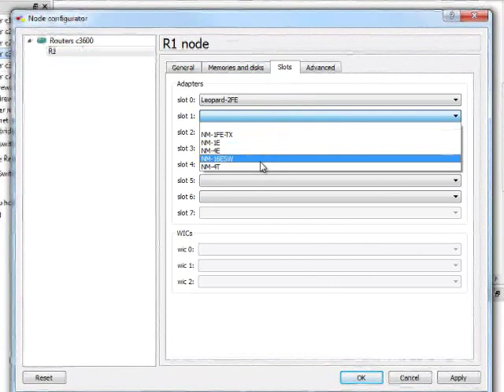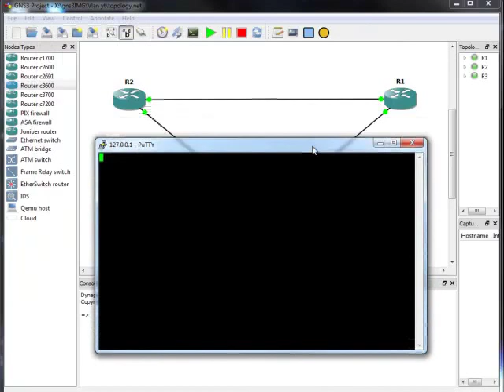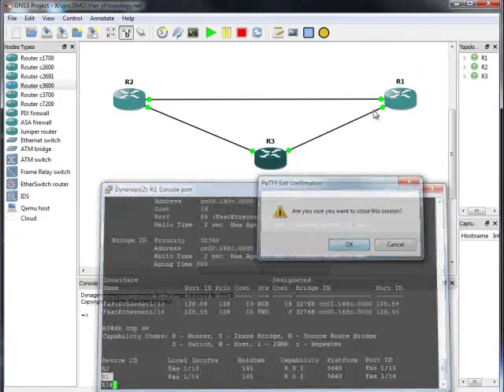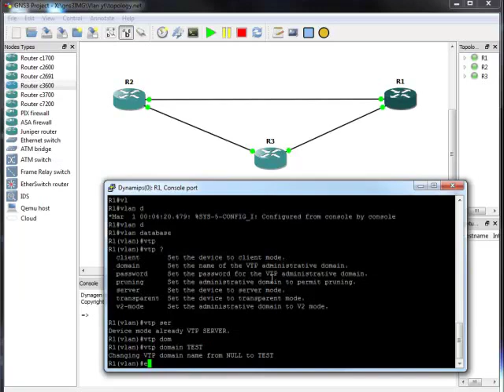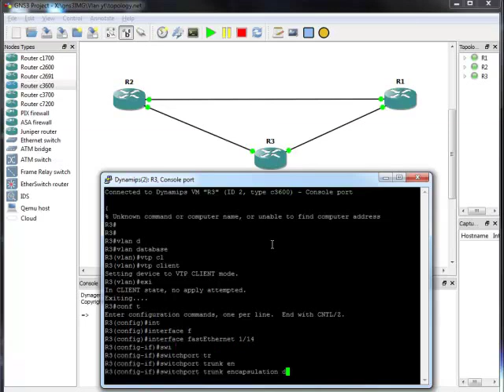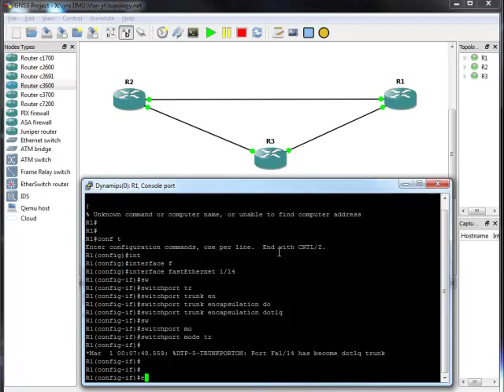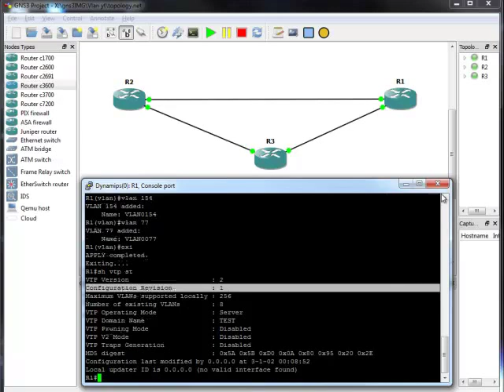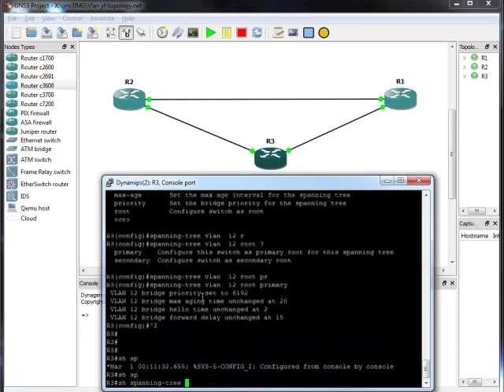Switches in GNS3 - vtp, vlans, stp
How to set up a switching topology with GNS3 for your CCNA and CCNP studies